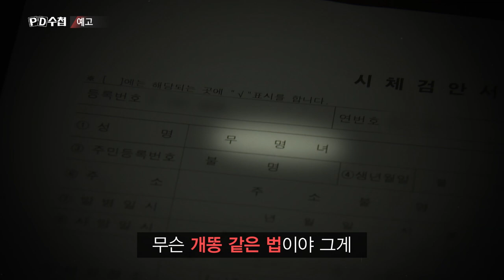[예고] 살아있었다, 미혼부의 출생신고 - PD수첩 (3월9일 화 밤10시50분) MBC210309방송